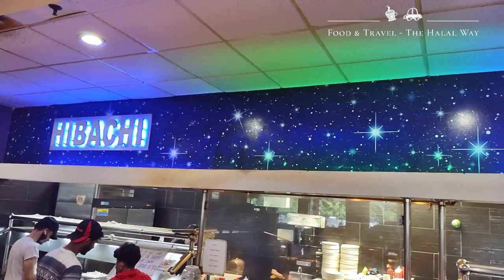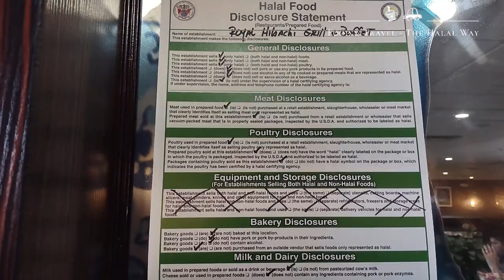Royal Hibachi Grill & Buffet | Saddle Brook, NJ | Live Hibachi | Sushi | Middle eastern dishes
Royal Hibachi Grill & Buffet offers an extensive variety of cuisines to its customers from Live hibachi, Sushi to Mediterranean dishes. They have wide variety of seafood including fried fish, shrimps, crabs and much more. Everything made fresh.

Location: 189 U.S. 46 Saddle Brook, NJ

Review: I would rate the whole buffet 9/10.